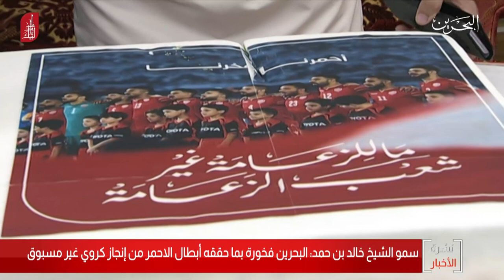البحرين مركز الأخبار : سمو الشيخ خالد بن حمد يستقبل أفراد المنتخب الوطني الفائز بكأس الخليج العربي